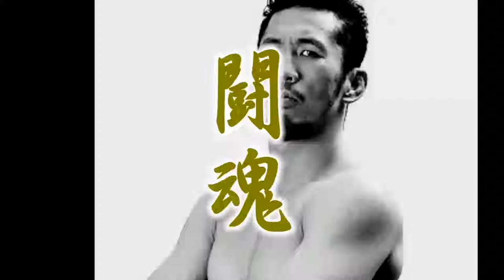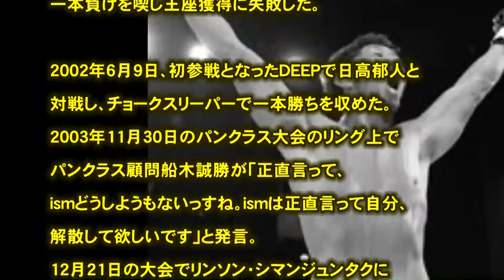プロレス 闘魂 伊藤 崇文「身長が足りない」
引用
（文字ソース）
（フリー音源）